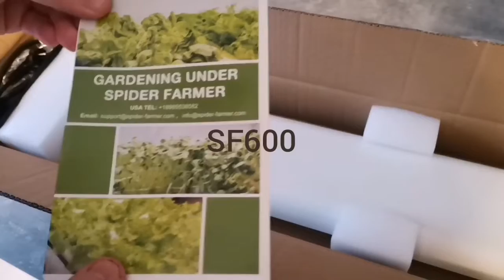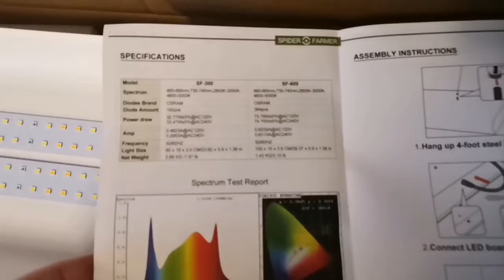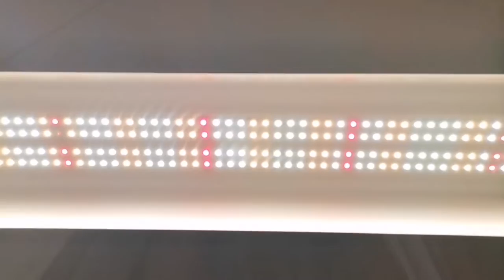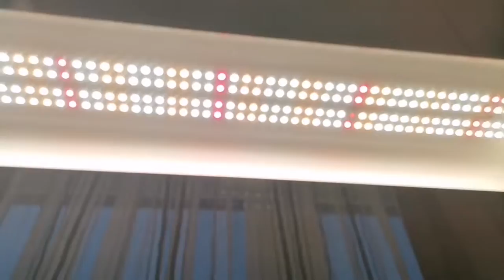Spider Farmer SF600/Werbung/Jungpflanzen ziehen/ Gute LED Beleuchtung/ Landhaus Garten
Heute stelle ich euch die LED SF 600 Beleuchtung vor die vom Hersteller Spider Farmer.

Eine 384 LED - Chips
Spektrum
660nm - 665nm ( Tiefrot)
730nm-740nm ( Fernrot)
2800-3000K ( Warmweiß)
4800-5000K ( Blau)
Energieaufnahme lt hersteller 75 W
Lichtleistung 11000 Lumen
PAR 168,18 umol

Wir werden diese LED SF 600 einige Wochen testen und euch die Jungpflanzen Aufzucht weitehin zeigen.
Optisch sehr hübsch verarbeitet und tolle Leucht Kraft.
Perfekt für unsere Jungpanzen und Pflanzen. Gut für die Keimung und Wachstumsphase und Blüten Bildung.

Preislich 135,99€ bei Amazon